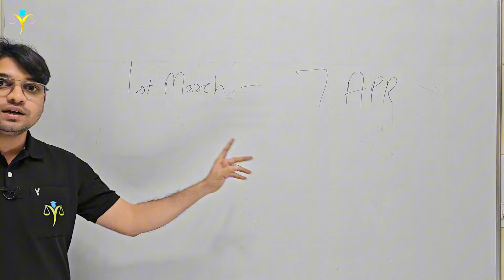crash course delhi police b1 exam preparation kaise kre ppr 1934 minor act Karan tube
complete batch/crash course ke liye join kare karantube